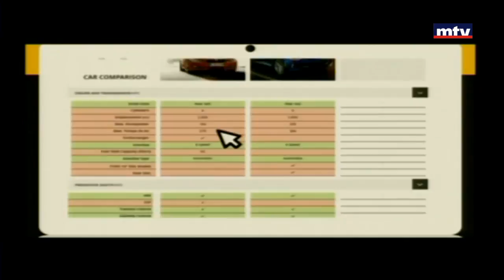Auto Focus - GEELY Emgrand X7 Sport Luxury - 23/03/2018